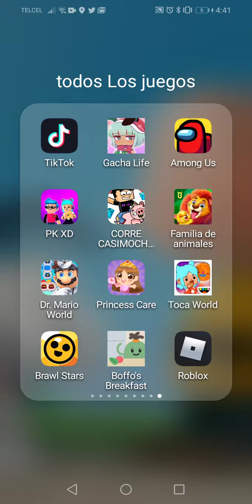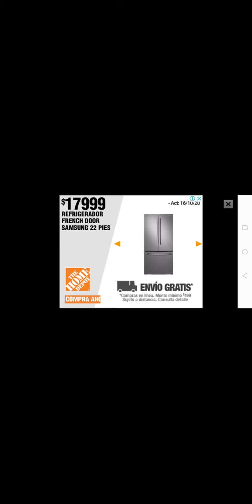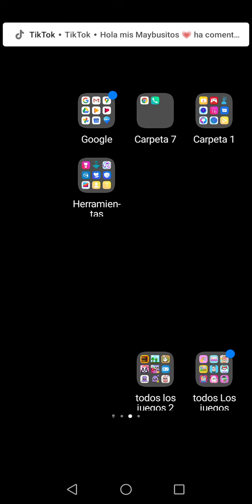Jugando Among us parte 2